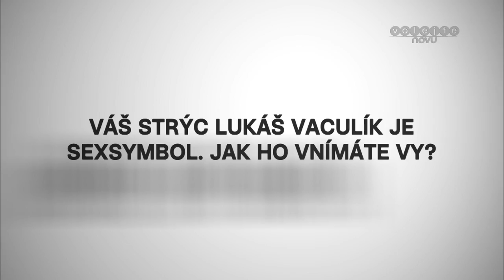Tajnosti Šárky Vaculíkové (Ulice)